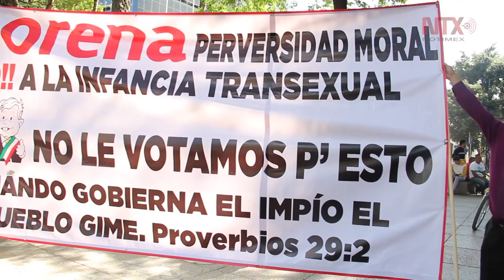Familia LeBarón encabeza marcha contra la violencia y el gobierno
Cientos de personas y organizaciones civiles se reunieron esta mañana para llevar a cabo la denominada marcha “AntiAMLO” que partió del Monumento a la Independencia con rumbo al Monumento a la Revolución.